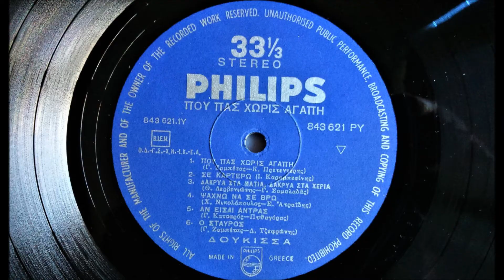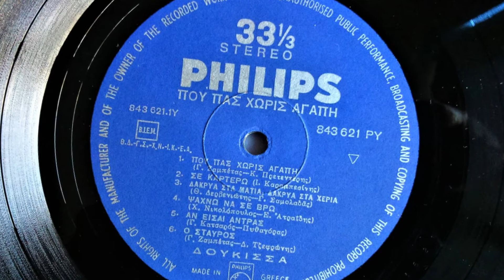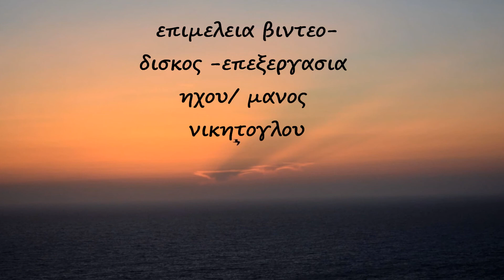''ΨΑΧΝΩ ΝΑ ΣΕ ΒΡΩ''ο αγνωστος λαικος συνθετης ΧΡΗΣΤΟΣ ΝΙΚΟΛΟΠΟΥΛΟΣ με την ΔΟΥΚΙΣΣΑ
Oταν η ΔΟΥΚΙΣΣΑ εφυγε απο την ΚΟΛΟΥΜΠΙΑ , να σημειωθει δε, οτι εκει δεν εγινε γνωστη παρ οτι τραγουδησε πλαι σε μεγαλους ερμηνευτες ,εκανε μεταγραφη στην polydor -elladisk.Ειχαμε πια,φτασει στα τελη της δεκαετιας του 60.Εκει πια συνεχισε καριερα δισκογραφικη Εκανε επιτυχια το υπεροχο τραγουδι του Ζαμπετα ''ΠΟΥ ΠΑΣ ΧΩΡΙΣ ΑΓΑΠΗ''.Εκεινη την εποχη στην εταιρια μεταξυ αλλων πολλων σημαντικων και μεγαλων ,εγραφε κι ενας πολυ νεος συνθετης ,δεξιοτεχνης ,που φαινοταν μαλιστα οτι θα γραψει ιστορια.Ο ΧΡΗΣΤΟΣ ΝΙΚΟΛΟΠΟΥΛΟΣ αγνωστος ακομη εγραψε στην εταιρια αυτη υπεροχα τραγουδια..''Τιτλος τραγουδιου ΄΄ΨΑΧΝΩ ΝΑ ΣΕ ΒΡΩ'' Απο αυτα που δεν γνωριζει ακομη ο κοσμος ,ομως, ειναι αξιολογα.!!Το τραγουδι που ακουτε υπηρξε στις 45 στροφες.συνεργασια ΧΡ.ΝΙΚΟΛΟΠΟΥΛΟΥ -ΕΥΑΓΓΕΛΟΥ ΑΤΡΑΙΔΗ... Το τραγουδι κυκλοφορησε σε μεγαλο δισκο ΤΟ 1969 στον πρωτο και σπανιοτατο της ΔΟΥΚΙΣΣΑΣ.με τιτλο ''ΠΟΥ ΠΑΣ ΧΩΡΙΣ ΑΓΑΠΗ''. ΜΑΝΟΣ ΝΙΚΗΤΟΓΛΟΥ